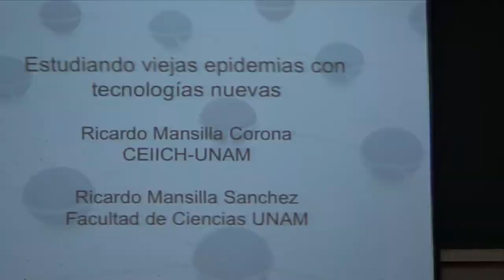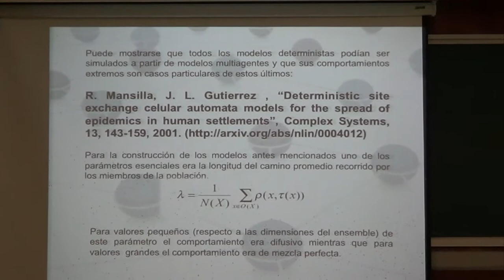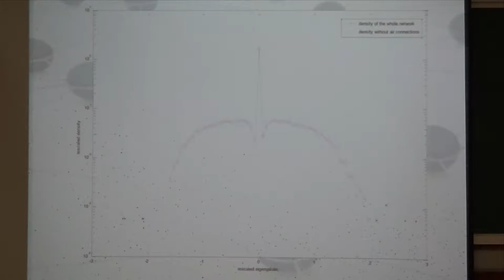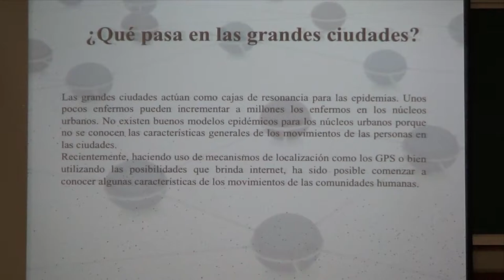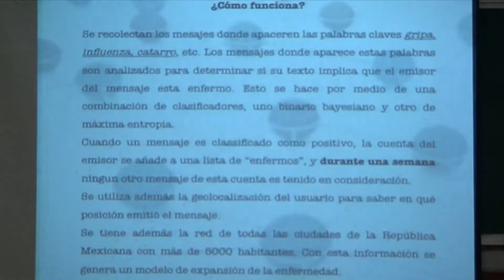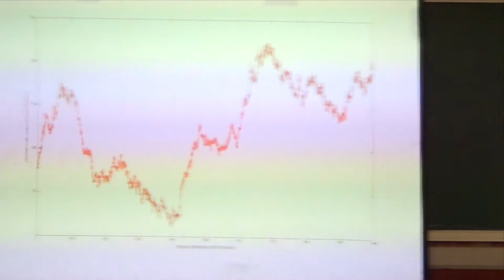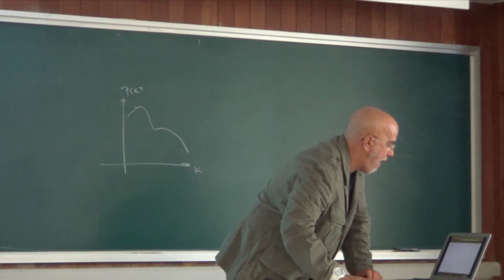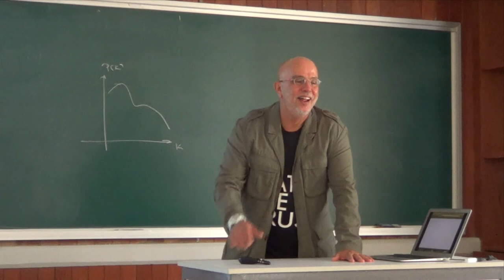Seminario: «Estudiando viejas epidemias con nuevas herramientas» Ricardo Mansilla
Seminario interdisciplinario de matemáticas y aplicaciones
Instituto de Matemáticas, UNAM.
«Estudiando viejas epidemias con nuevas herramientas»
Ricardo Mancilla, Centro de Investigaciones Interdisciplinarias en Ciencias y Humanidades (CEIICH), UNAM.
miércoles 26 de marzo de 2014, 13:00 horas, Ciudad de México